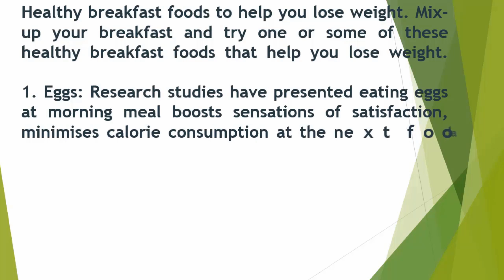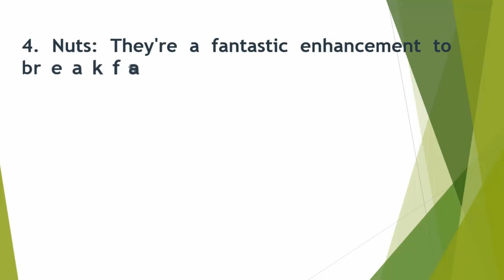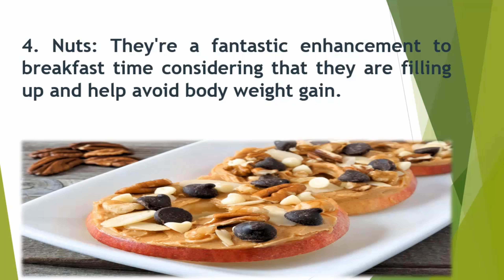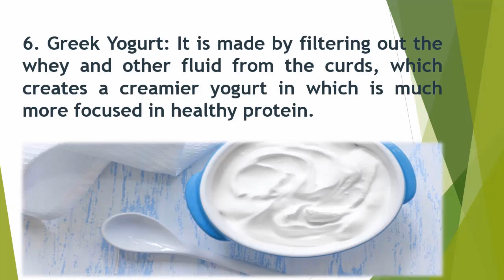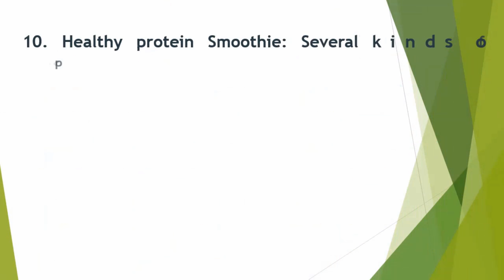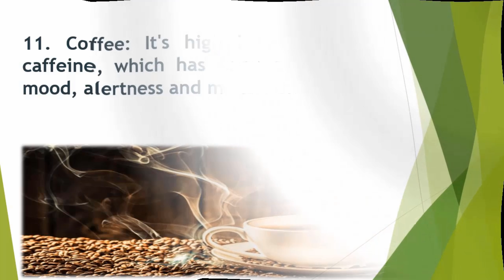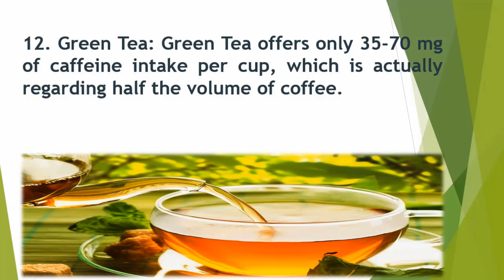What are the Best Foods to Eat in the Morning | Best Foods to Eat in The Morning for Energy | TNiloy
What are the Best Foods to Eat in the Morning | Best Foods to Eat in The Morning for Energy | Tech Niloy'

0:19 - Healthy breakfast foods to help you lose weight. Mix-up your morning meal and try one or some of these healthy breakfast foods that help you lose weight.

0:31 - Eggs: Research studies have presented eating eggs at morning meal boosts sensations of satisfaction, minimises gramme calorie consumption at the next food and helps preserve normal blood stream glucose and the hormone insulin levels.

1:01 - Fruit: All kinds regarding fruit contain vitamins, potassium, fibre and are reasonably cheap in calories. One cup of sliced fruit provides about 80-130 calories, depending on the type.

1:34 - Oat meal: It's made from solid ground oats, which contain an individual food fibre gotten in touch with beta-glucan. This fibre has many excellent health advantages, consisting of decreased cholesterol levels.

2:07 - Nuts: They're a fantastic enhancement to breakfast time considering that they are filling up and help avoid body weight gain.

2:33 - Cottage Cheese: It's high in protein, which boosts metabolic process, produces sensations of satisfaction and reduces the hunger hormone ghrelin.

3:04 - Greek Yogurt: It is made by filtering out the whey and other fluid from the curds, which creates a creamier yoghurt in which is much more focused in healthy protein.

3:35 - Flax Seeds: These guys were rich in sticky fibre, which helps you feel full for some hours after eating. Flax seeds may also enhance insulin level of sensitivity.

4:06 - Chi Seeds: Thick fibre takes in water, which boosts the volume of food moving through your digestive system and helps you feel comprehensive and delighted.

4:36 - Super berries: They're reduced in glucose than most fruits, yet higher in fibre. Within reality raspberries and blackberries each supplies an excellent 8 grammes of fibre per cup.

5:10 - Healthy protein Smoothie: Several kinds of protein powder can be used, including whey, egg, soy and pea protein. It has also been analysed the very most and provides several health benefits. Furthermore, it seems to be to decrease hunger even more compared to other forms of protein.

5:48 - Coffee: It's high in elevated levels of caffeine, which has been shown to improve mood, alertness and mental efficiency.

6:17 - Green Tea: Green Tea offers only 35-70 mg of caffeine intake per cup, which is actually regarding half the volume of coffee.

how many calories in whole foods morning glory muffin
healthy foods to eat in the morning to lose weight
best diet food to eat in the morning
best fat burning foods to eat in the morning
best food to eat after early morning workout
best food to eat after morning cardio
best food to eat after morning gym
best food to eat after morning run
best food to eat before a morning race
best food to eat before a morning soccer game
best food to eat before early morning run
best food to eat before lifting in the morning
best food to eat before morning exercise
best food to eat before morning jog
best food to eat before morning walk
best food to eat every morning
best food to eat in the morning after drinking
best food to eat in the morning before gym
best food to eat in the morning before running
best food to eat in the morning before working out
best food to eat in the morning before workout
best food to eat in the morning for bodybuilding
best food to eat in the morning to gain muscle
best food to eat in the morning to gain weight
best food to eat in the morning to start metabolism
best food to eat in the morning to wake up
best food to eat morning of a run
best food to eat the morning of a 5k
best foods to eat after morning exercise
best foods to eat after morning sickness
best foods to eat after morning workout
best foods to eat before a run in the morning
best foods to eat before morning cardio
best foods to eat before working out in the morning
best foods to eat during morning sickness
best foods to eat early in the morning
best foods to eat first thing in the morning
what foods boost your metabolism in the morning
best foods to eat for morning sickness
best foods to eat for morning workout
best foods to eat if you have morning sickness
best foods to eat in the morning before a run
best foods to eat in the morning before a test
best foods to eat in the morning before a workout
best foods to eat in the morning bodybuilding
best foods to eat in the morning during ramadan
best foods to eat in the morning for energy
best foods to eat in the morning to boost metabolism
best foods to eat in the morning to burn fat
best foods to eat in the morning to lose weight